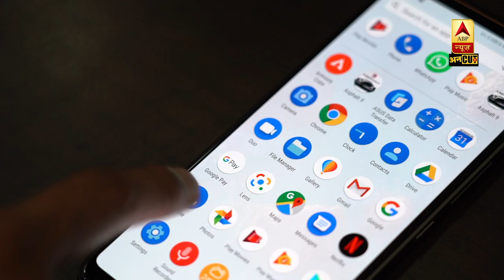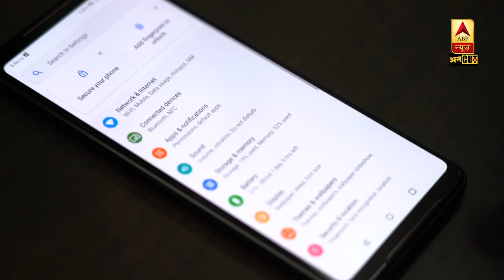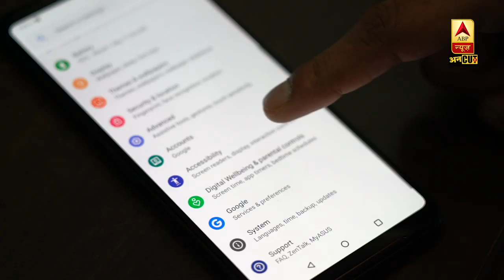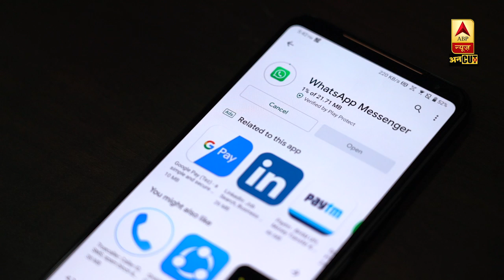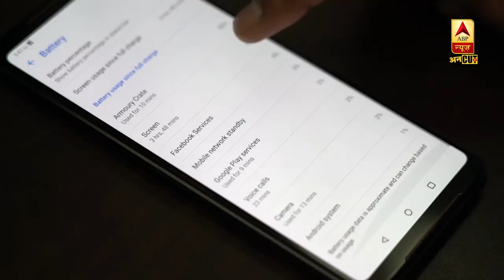Asus ROG Phone 2 Review: आपके लिए कैसा है ये Gaming Smartphone? | ABP Uncut Tech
Asus ROG Phone 2 एक Gaming Smartphones है. इस Phone का टॉप वेरिएंट 12GB RAM और 512GB Storage के साथ आता है. Asus ROG Phone 2 में 120Hz refresh rate के साथ 6.59 Inch का Full HD+ दिया गया है. इसकी Screen Corning Gorilla Glass 6 से कोटेड है और यह Qualcomm Snapdragon 855+ processor पर काम करता है.